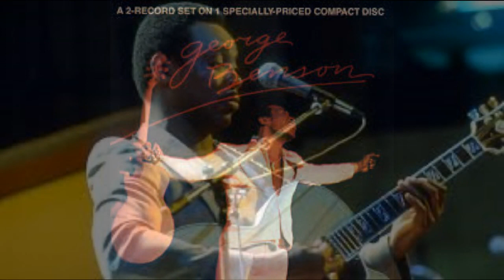Gonna Love You More - George Benson - 1977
Starting with his 1976 LP, Breezin', George Benson, was beginjning his transition from straight jazz guitarist to pop star, by increasingly adding vocals to his albums. The In Flight LP, released in 1977, included this Morris Albert tune, Gonna Love You More, which featured Benson sounding an awful lot like Donny Hathaway on vocals. The single would peak at #58 on the Cash Box chart, week ending 6/25/77. Running the risk of alienating his fanbase by trying to appeal to a whole new market for his music was the fine line Benson was trying to straddle in the late 1970's. Depending on which side of the fence you were on, he either succeeded masterfully or sold out.